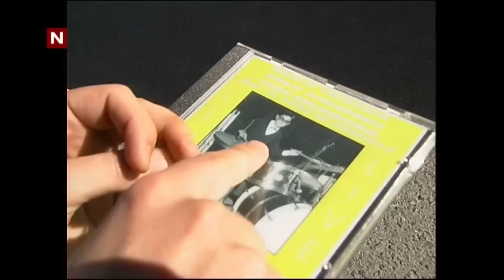Lido Lido møter Paulo Vinaccia på Stjernetreff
Fra Stjernetreff som gikk på TVNorge i 1999. Laget i samarbeid med Wegelius TV.

Peder Losnegård, bedre kjent som artisten Lido Lido gjestet TVNorge-programmet Stjernetreff da han var seks år gammel. Han får møte trommeslageren Paulo Vinaccia og sammen tar de en jam session.